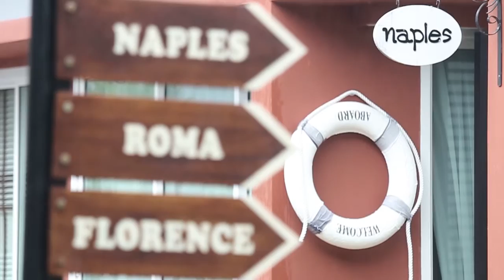Milano HUA HIN